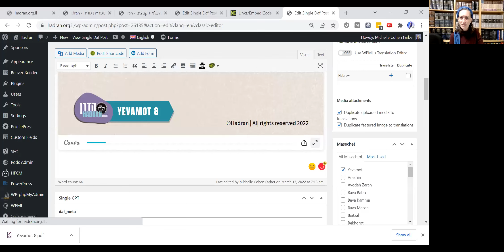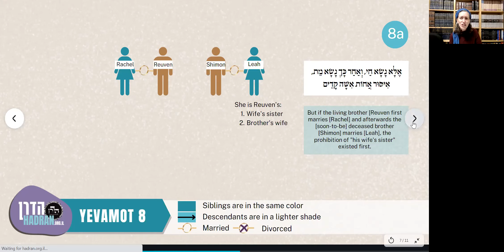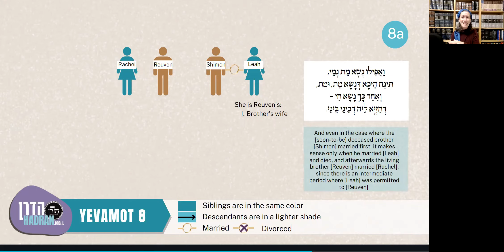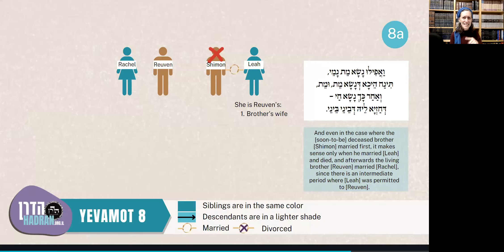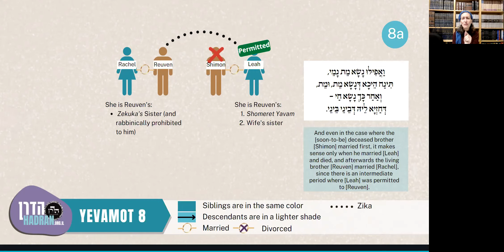Yevamot 8 - Daf Yomi Shiur with Rabbanit Michelle Farber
Hadran: Advancing Talmud Study For Women

Hadran's Daf Yomi with Rabbanit Michelle Farber is available on
Zoom (Sun-Fri at 7:10am Israel)
Hadran's website
Podcast